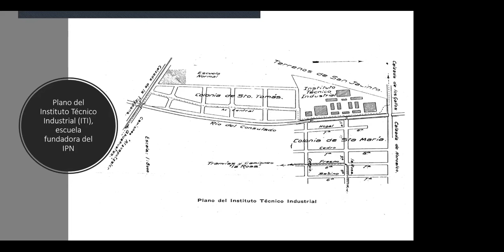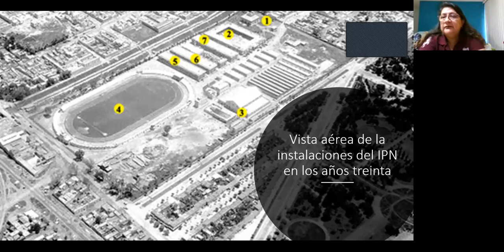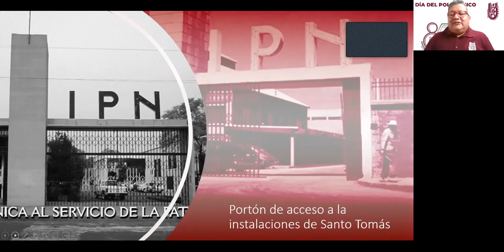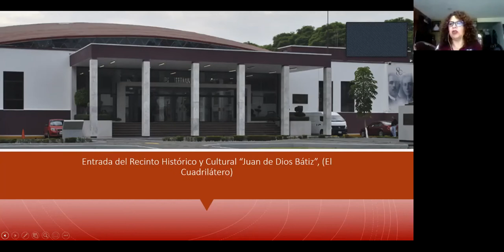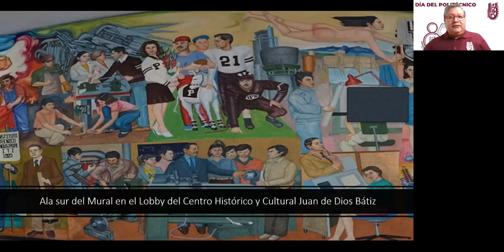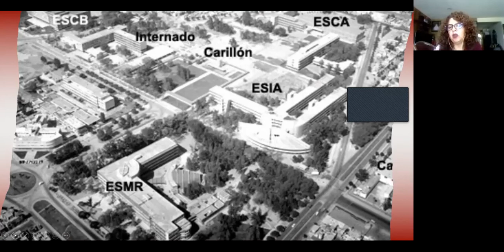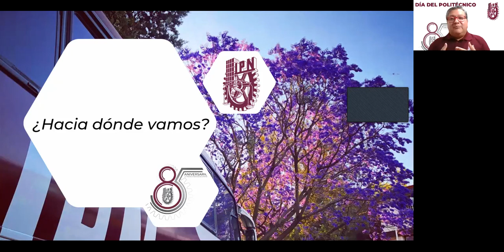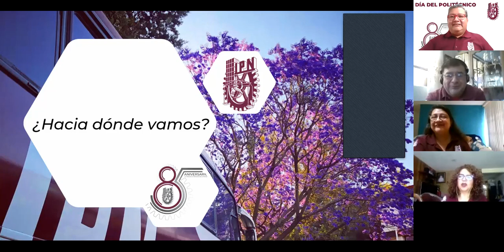Charlas Politécnicas - Las primeras escuelas del IPN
En el marco del Día del Politécnico, los maestros Silvia Mónica García Bernal, Bertha Pacheco Juárez, Tomás Rivas Gómez y Francisco Javier Juárez Barrera, nos reunimos a platicar y recordar algunas escuelas del IPN que iniciaron en el Casco de Santo Tomás, así como algunas anécdotas de nuestro emblema, nuestra mascota, para terminar con una reflexión de hacia dónde se dirige el IPN.